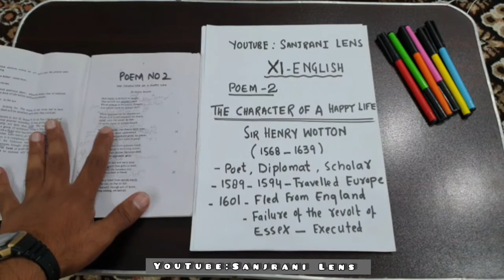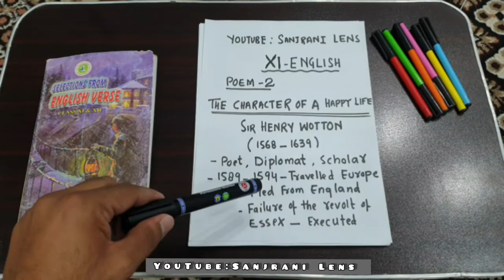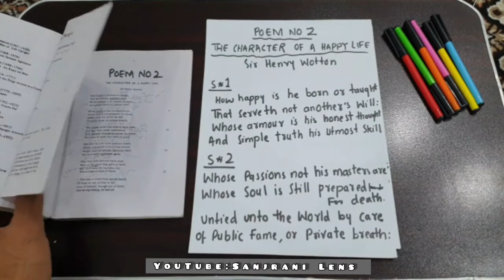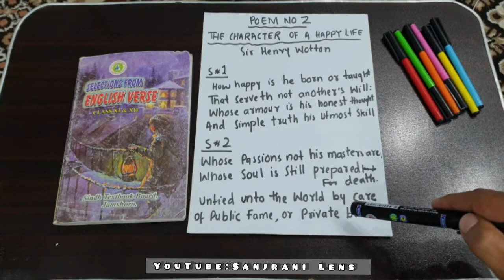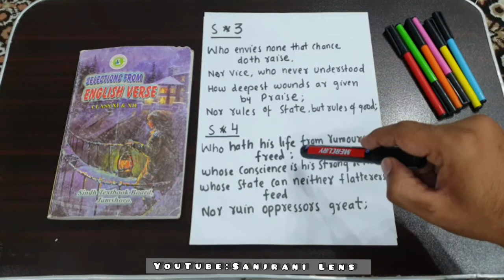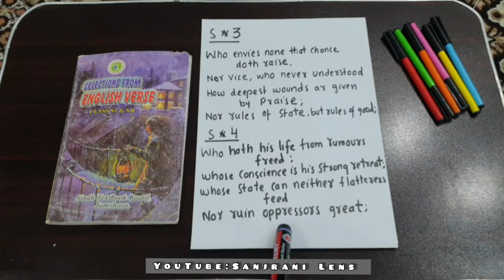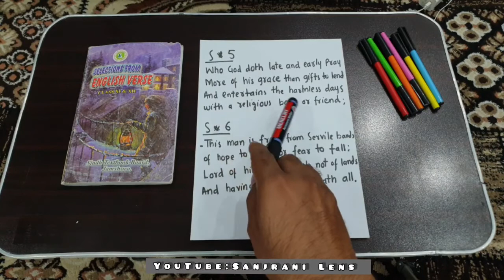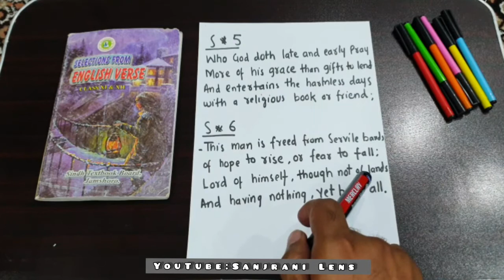The Character Of A Happy Life | Poem | XI - English | Sir Henry Wotton | Explanation | Summary